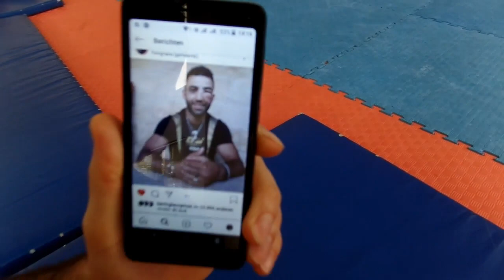SARGIS VARDANYAN started his own MMA team in Yerevan, Armenia.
Sargis Vardanyan is a contracted Multi fight cliub MMA pro who strarted his own MMA team 8 months ago. Training 3 x a week, on Tuesday, Thursday and sparring day on Saturday at the Mika Sport Complex in Yerevan, Armenia on Aug. 15, 2020

Shortcut Fightnews, Alise Telimi